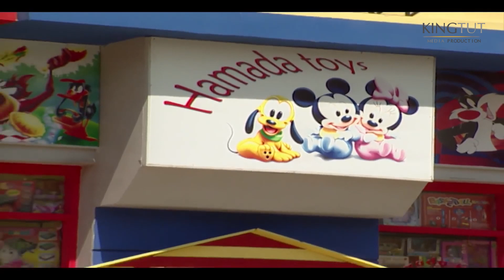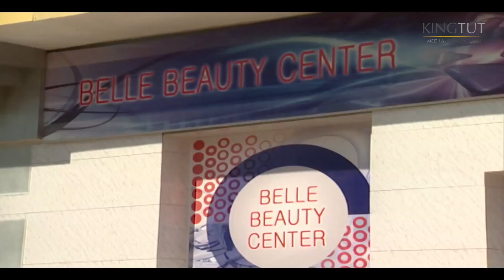لما تجيلك زبونة حلوة وتعملها خصم وحظك في الأخر تطلع متجوزة😂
يناقش المسلسل شخصية حمادة عزو الرجل متعدد الزيجات والعلاقات، ذو الشخصية المستهترة التي نتجت عن اهتمام والدته الزائد له، مما جعله غير قادر على تحمل المسئولية، فأصبح يصطدم بواقع الحياة ومشاكلها كل ما تقدم في العمر وتزداد مسئولياته، في حين أن ابنة عمه نوال تحاول جعله إنسان منظم ومسئول.
إخراج : مجدي أبو عميرة - أحمد شفيق
تأليف: يوسف معاطي
فريق العمل :  يحيى الفخراني - كريمة مختار - رانيا فريد شوقي - ياسر جلال - هنا شيحة - أحمد عزمي
لمشاهدة مسلسل يتربى في عزو كامل اضغط علي
لمشاهدة مسلسل المرسى والبحار كامل اضغط علي
لمشاهدة مسلسل فرح ليلي كامل اضغط علي
لمشاهدة مسلسل حرب الجواسيس كامل اضغط علي
لمشاهدة مسلسل حضرة المتهم أبي كامل اضغط علي
لمشاهدة مسلسل عماره يعقوبيان كامل اضغط علي